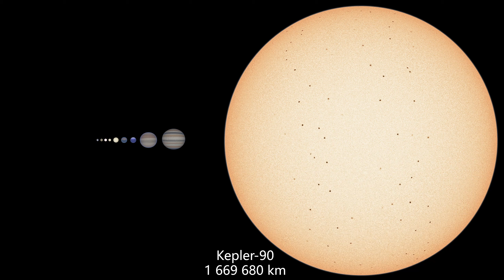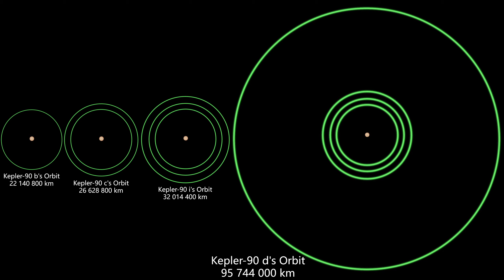Kepler-90 System Size Comparison 2021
In the next video I plan to make a Kepler-70 system :）